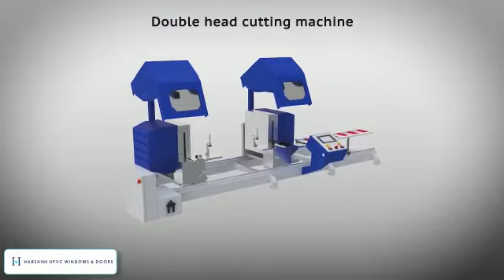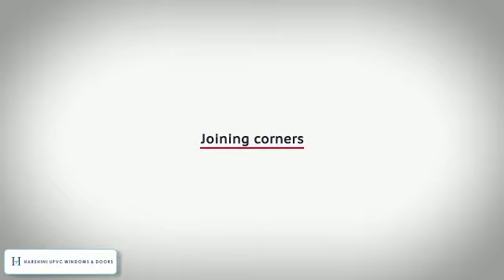Upvc windows manufacturing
Harshini uPVC windows and doors manufacturing